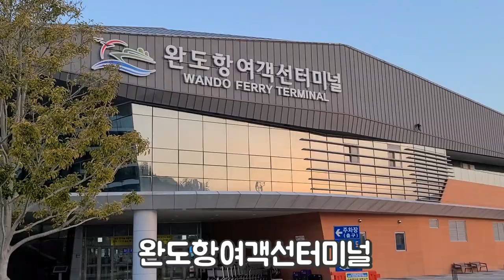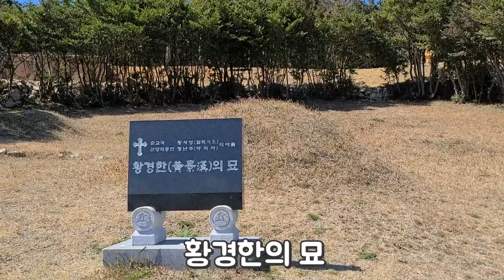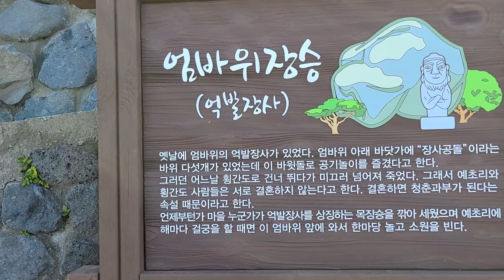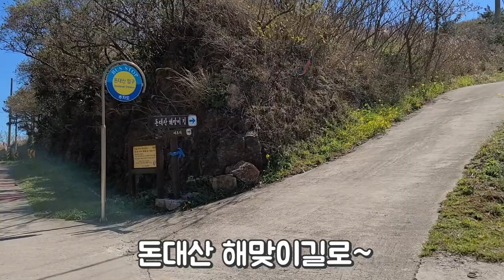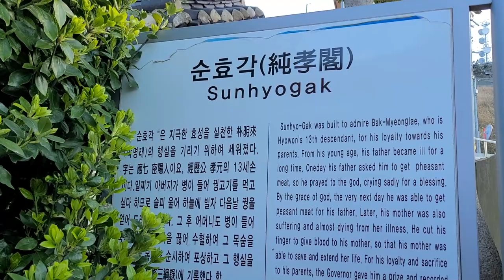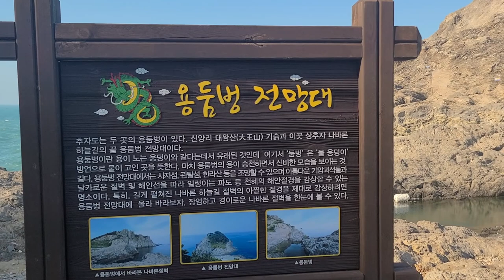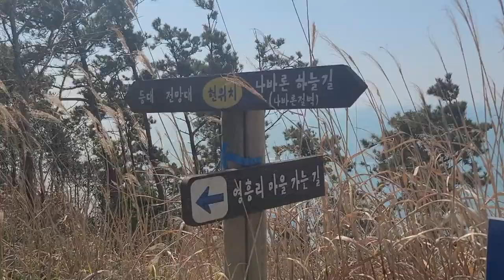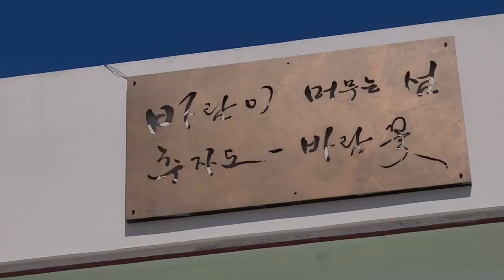추자도 제주올레길 18-1코스 1박2일 상,하추자도 구석구석 소개,유채꽃 만개한 가톨릭 성지순례지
추자도는 전남 완도와 제주도의 중간 지점에 위치하며 상추자도 하추자도를 묶어 추자도라고 부릅니다
카톨릭 성지 순례지이며 유채꽃이 만발한 이국적인 풍경을 가슴에 담아보고 올수 있는길입니다

1일차 코스
신양항 ~황경한의 묘~눈물의 십자가~돈대산 ~추자교~영흥쉼터 ~추자항.
(약 11km/6시간30분소요)

2일차 코스
추자항 ~봉골레산 ~용둠벙 전망대~나바론 절벽~추자등대 ~추자교~신양항